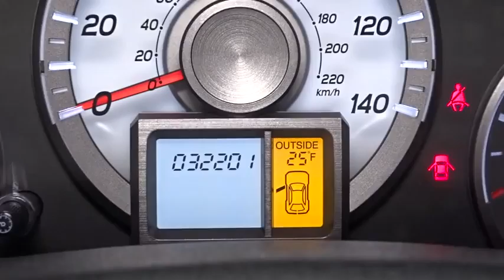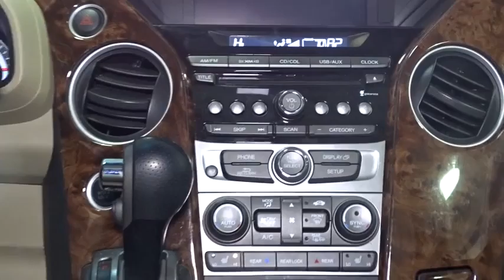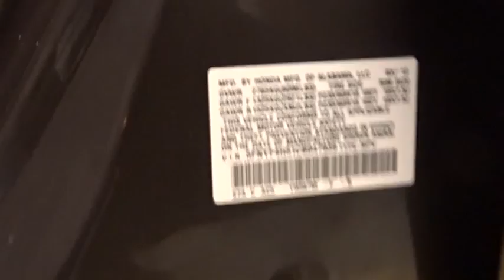2012 Honda Pilot Woodside, Queens, Manhattan, Whitestone, Brooklyn, NY 157009L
2012 Honda Pilot

Paragon Honda
57-02 Northern Blvd

**Only one owner, mint with no accidents!**The price you see is the price you pay**CLICK TO SEE DISCOUNT PROMOTION FREE***: Maintenance Routine Oil Change For 12 months!* brbrDon't pay too much for the attractive SUV you want...Come on down and take a look at this attractive 2012 Honda Pilot. Honda Certified Pre-Owned means you not only get the reassurance of a 12mo/12,000 mile limited warranty, but also up to a 7yr/100k mile powertrain warranty, a 182-point inspection/reconditioning. It has only been gently used and has VERY low miles. They don't come much fresher than this! brbrDUE TO OUR HIGH INVENTORY TURNOVER, IT MAY BE POSSIBLE THAT A LISTED VEHICLE MAY BE SOLD. IF SO, WE WILL PRESENT YOU WITH SIMILAR VEHICLES AT A SIMILAR PRICE. To find the best value, we do the research before you do to provide you with the best value on every vehicle. Certified vehicles include 2010+ Honda models with 80k miles or less. We apologize for any typo mistakes. Maintenance.*Oil changes as recommended by the manufacturer, vehicle must be purchased at Internet listed price, only available for Certified Honda.